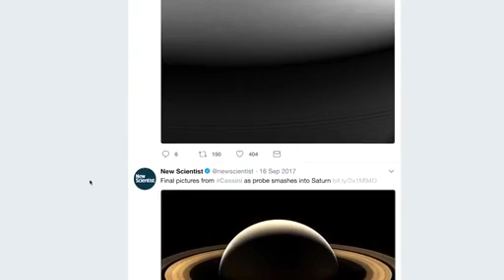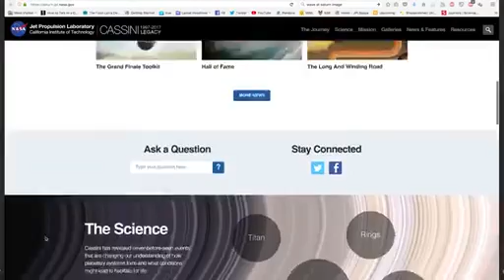NASA's stunning footage of Cassini lands Emmy nomination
The Academy of Television Arts and Sciences (ATAS) has nominated NASA's Jet Propulsion Laboratory (JPL) for Outstanding Original Interactive Program for its coverage of the Cassini mission's Grand Finale at Saturn.